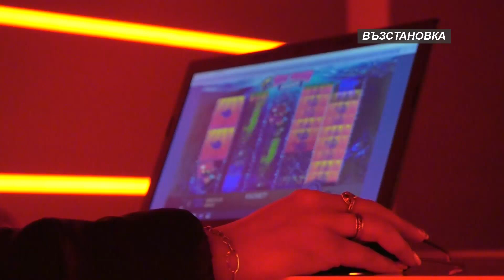RM TV: Отговорен хазарт - над 11 500 души се смятат за хазартно зависими